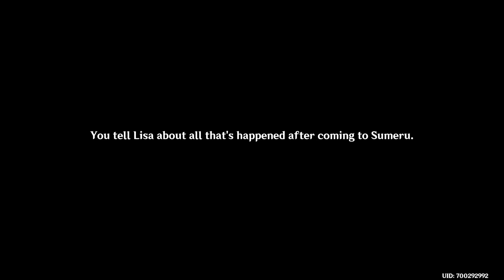A Librarian's Long and Carefree Vacation | Sumeru World Quest [ Genshin Impact ]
The new costume looks gorgeous! We love!